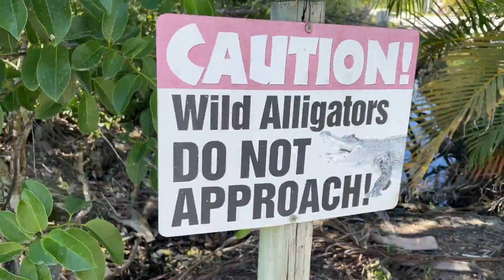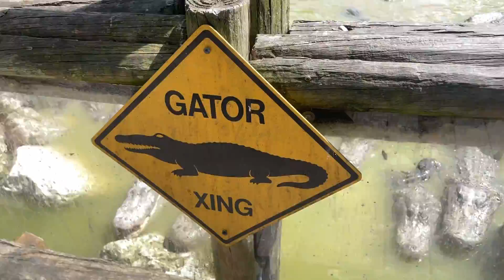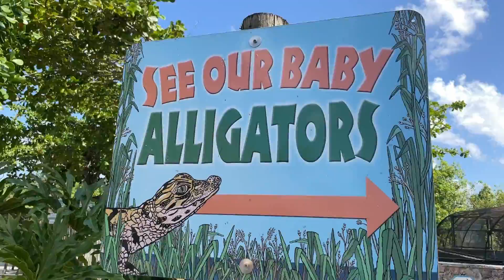Hanging out with Alligators (Everglade Alligator Farm)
Today we visit Everglades Alligator Farm in Florida and hold different gators, including touching baby alligators. This was today's our homeschool science class. It was awesome!

Jack's Learning Adventures is for kids who love to learn, go on adventures, explore nature and our environments and spread kindness. Join us on some really fun adventures!